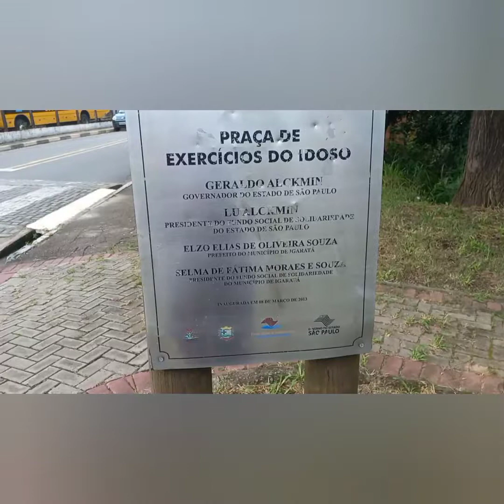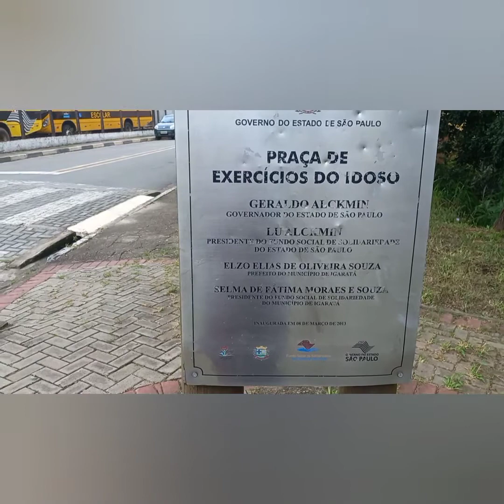fazendo prateleiras porta temperos e mostrando mais um pouquinho de Igaratá sp